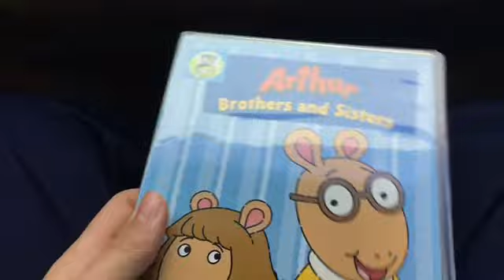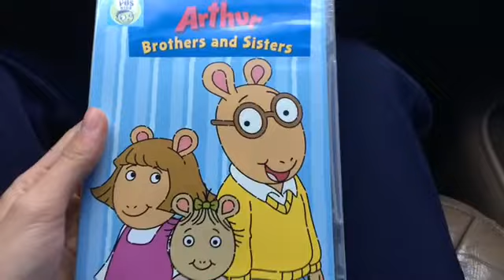DVD Update For 10/14/2018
This is for Arthur fans only and I’m an Arthur fan as well so I got a dvd for real and I’ll get more arthur dvds (pbs kids releases/not very old and rare Sony wonder releases) soon enough.